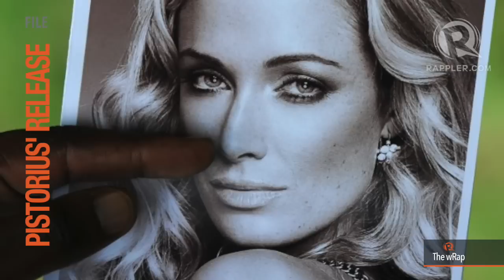Lacson on 2016, Pistorius' release, NBA finals 2015 | 12PM wRap